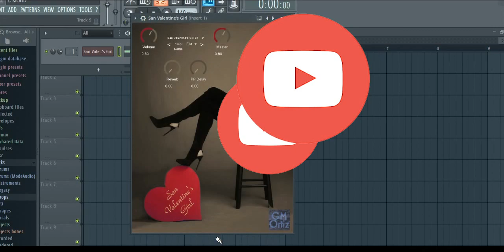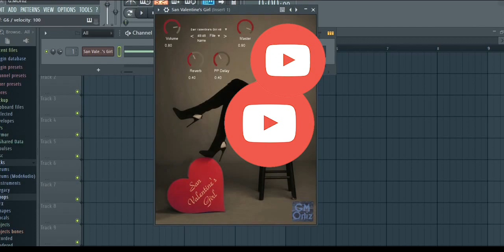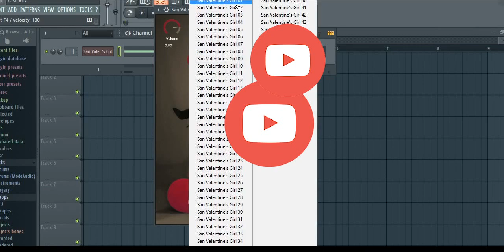San Valentine's Girl - VST Plugin Gratis - Free VST Plugin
24 muestras de sonidos, pianos, keys y algunas muestras de plucks (Sonidos originales) 48 presets, que puedes modificar y crear mas presets. Usalo en tus producciones fílmicas, música para videojuegos, efectos sonoros para videojuegos, diseño de sonido, efectos de sonido y producciones musicales.

24 sound samples, pianos, keys and some pluck samples (Original sounds) 48 presets, which you can modify and create more presets. Use it in your film productions, music for video games, sound effects for video games, sound design, sound effects and musical productions.

vstplugins
pluginaudio
plugin
vsti
vst
virtualinstrument
vstgratis
plugingratis
freevstplugin
freevst
valentinsday
sanvalentin
diadelamorylaamistad
amor
amistad
diaamor
diaamistad
basses
bass
synthbass
synthvstplugin
synthplugin
synth
creativecommons
darknesssynth
drone
dronesound
pianomusic
vstpiano
pluginpiano
pianovstplugin
pianovst
pianosamples
samples
ride
splash
hat
hihat
openhat
closedhat
closedhi-hat
reverse
crash
cymbal
fansynth
piano
key
pluck
keysound
pianosound
plucksound